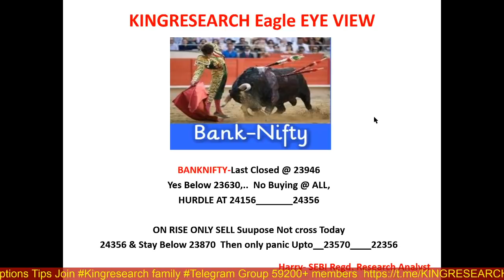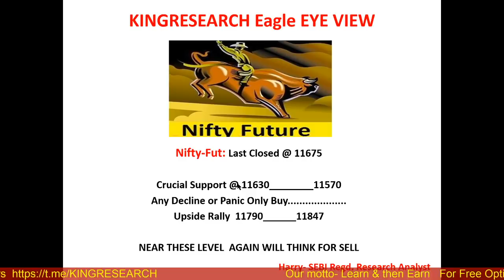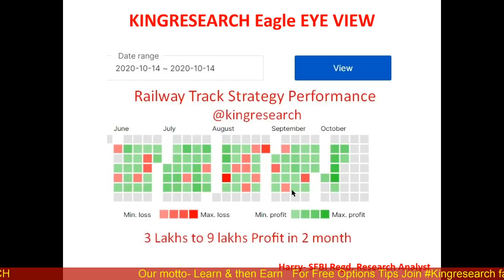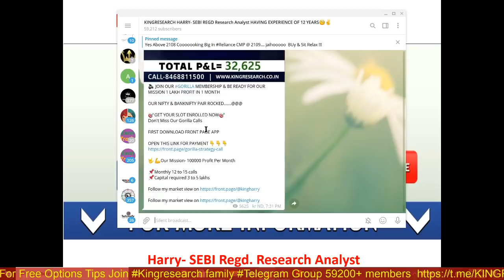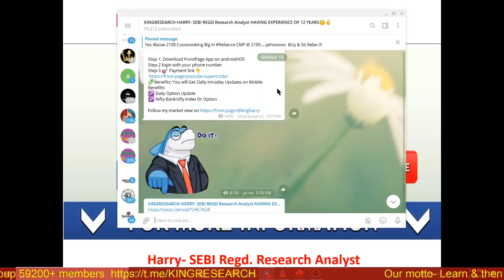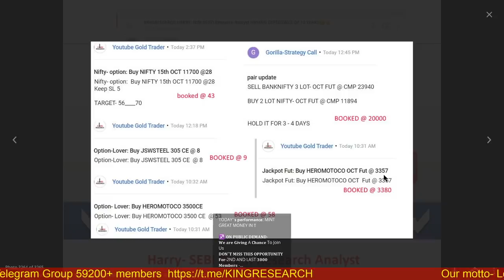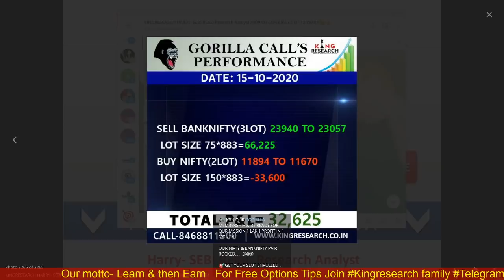Nifty & Banknifty Intraday Trading Strategy for Tomorrow| Ep-102| 16th OCT | UPL19000 Live Profit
Ep-102 Kal Ki Baat Aaj | Intraday Nifty & Banknifty trading Levels | Pair trade Gorilla call-- Nifty & banknifty Total Profit Booked= 32000 | Live Intraday Calls | Kingresearch Eagle Eye View | Advance Free Calls By Kingresearch

👉📣📣 9th Nov ONLINE CLASS for 10 days With MENTORSHIP & SUPPORT
Benefits:
1)-Daily Our Intraday Jackpot Option Updates On Time, No Delay
2) Live Support On Your Existing Position
3) Intraday Stock Cash
4) NIFTY and Banknifty-  Trend Reversal Games Alert
5)  Index Heding Strategy Update

stock selection
nifty levels
banknifty levels
silver mcx
TCS
Amaraja
UPL